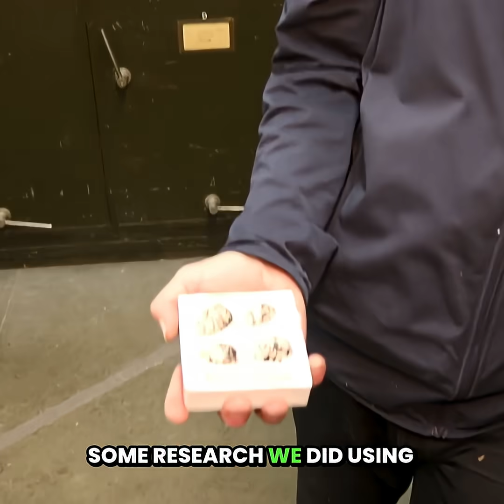John Bates talks about Killdeer Eggs at the Field Museum in Chicago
Dr. John Bates dives into the surprising story of how Killdeer eggs from the Field Museum’s collection helped unlock new scientific insights—and the results are truly fascinating.

If you love birds, curiosity, and the hidden science behind the species around us, make sure you’re following Birds of a Feather Talk Together. We explore how the birds in your own backyard can reveal powerful clues about our rapidly changing world.